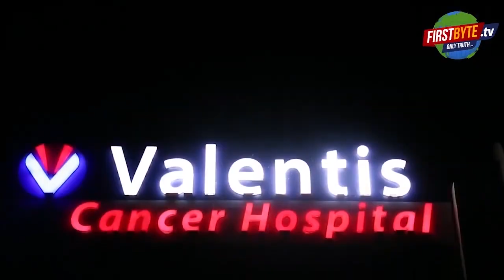जहरीले सांपों की "फुंकार" एल्विश यादव तक पहुंची, गिरफ्तारी तय ! - First Byte Tv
एल्विश यादव को तुरंत गिरफ़्तार किया जाए-मेनका
रेव पार्टी में सांपों के जहर के इस्तेमाल में एल्विश ही किंगपिन है-मेनका
नौ जहरीले सांप व 20 एमएल जहर भी हुआ बरामद
भाजपा के दिग्गजों संग नजदीकी है एल्विश की
सोशल मीडिया पर एल्विश आया निशाने पर
पांच लोगों को पुलिस ने किया गिरफ्तार
एल्विश समेत छह को किया गया नामजद
एल्विश यादव ने खुद को बताया निर्दोष
रेव पार्टी में छापा मार कर नोएडा पुलिस ने नौ सांप व बीस एमएल जहर बरामद किया है। इनका इस्तेमाल नशे के लिये किया जाता है। पुलिस द्वारा दर्ज की गई रिपोर्ट में बिग बास फेम व यूट्यूबर एल्विश यादव का नाम भी शामिल किया गया है। पांच साथियों को गिरफ्तार कर लिया गया है। एल्विश यादव की जहां भाजपा के दिग्गज नेताओं से सीधे संबंध हैं तो सांसद मेनका गांधी ने अपनी प्रतिक्रिया देते हुए कहा कि एल्विश को गिरफ्तार किया जाना चाहिये, वह इन सब का सरगना है। इस पूरे मामले का खुलासा मेनका गांधी से जुड़े आर्गनाइजेशन पीएफए के स्टिंग आपरेशन के बाद हुआ है। वहीं एल्विश यादव ने अपने ऊपर लगे सभी आरोपों को एक सिरे से नकारा है।
Noida Police has recovered nine snakes and twenty ml of poison by raiding a rave party. These are used for intoxication. The name of Big Bass fame and YouTuber Elvish Yadav has also been included in the report filed by the police. Five associates have been arrested. While Elvish Yadav has direct links with senior BJP leaders, MP Maneka Gandhi while reacting said that Elvish should be arrested, he is the mastermind of all this. This entire matter has come to light after the sting operation of PFA, an organization associated with Maneka Gandhi. Meanwhile, Elvish Yadav has completely denied all the allegations against him.